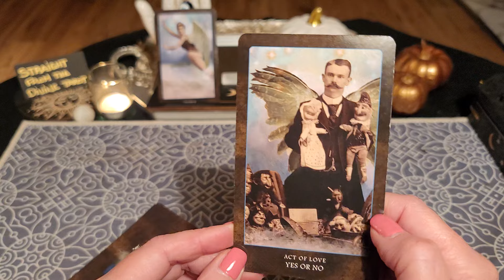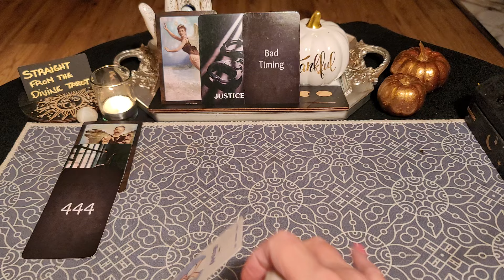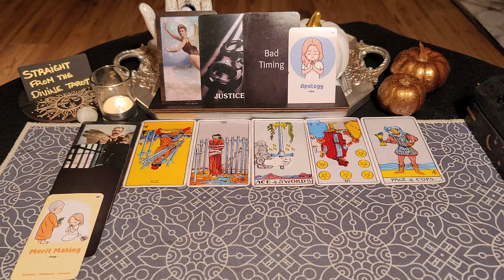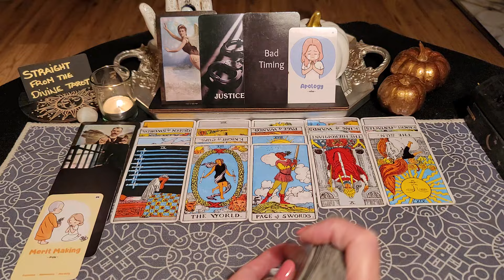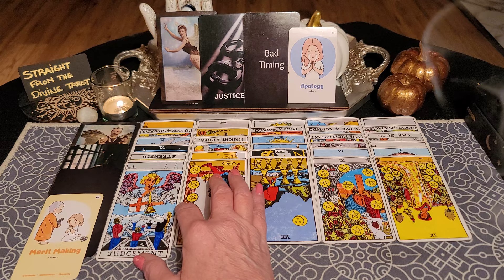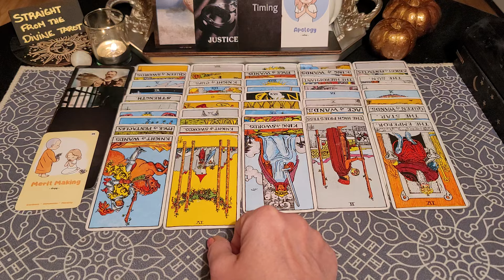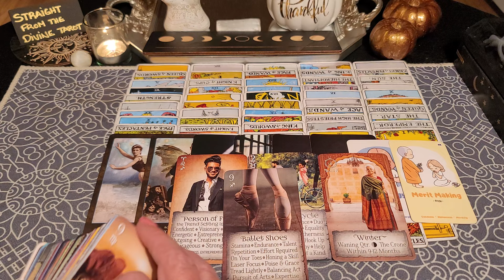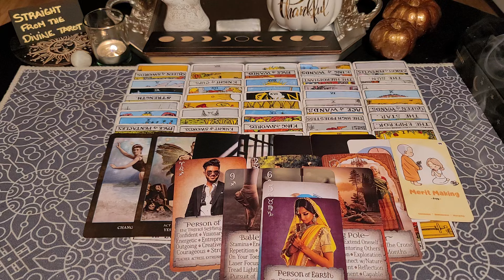Their schemes worked in the past until You came along 💫♾️⚖️